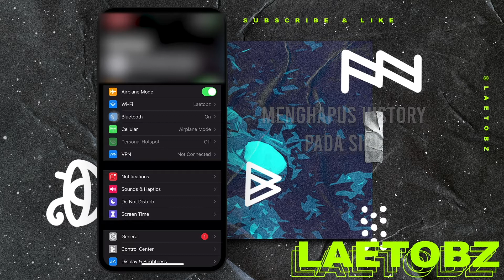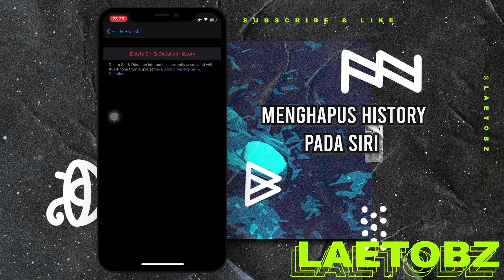Cara Menghapus History Siri